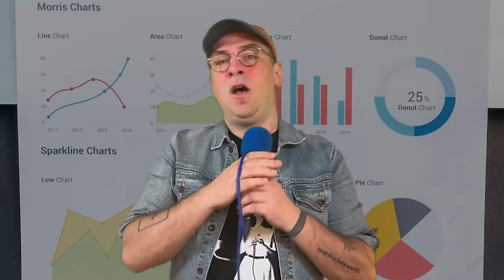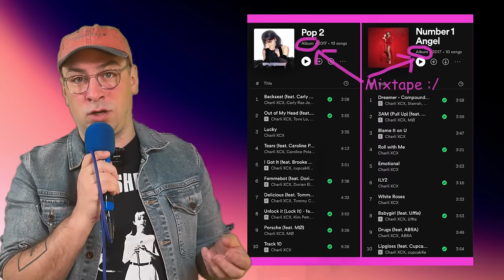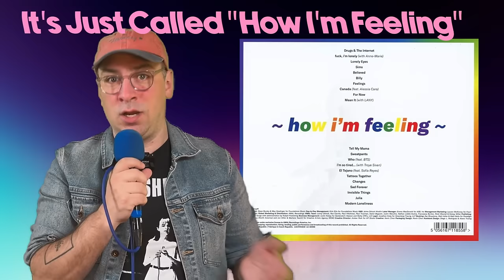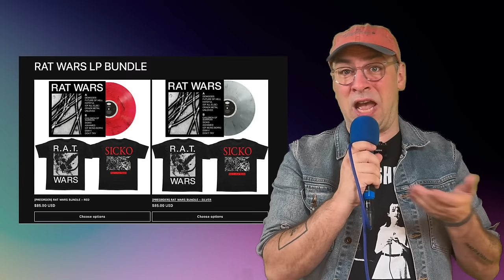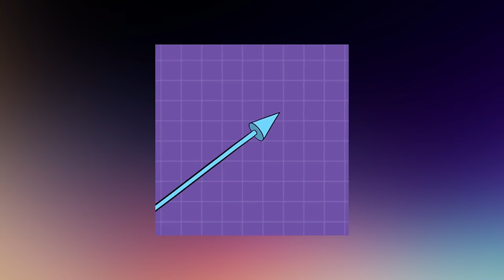How To Get An Album Millions Of Streams in 2024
Jesse Cannon debunks some popular misconceptions about the role of albums in an artist's career and explain why albums are not 'dead.' We discuss the artistic and financial importance of albums, how an album's definition can be flexible, and the transformative nature of albums in the streaming era. We also delve into various strategies for marketing your album effectively, ranging from pre-launch hype, and merchandising bundles, to post-launch content like remixes or deluxe editions. The video is meant to guide artists on how to utilize albums to grow their fan base and boost their career trajectory, even in the predominance of singles and track-oriented listening.

Chapters
00:43 Understanding the Concept of an Album
01:27 The Evolution of Albums in the Digital Era
02:51 The Artistic and Business Aspects of Albums
05:06 The Role of Albums in Artist-Listener Relationships
07:38 The Marketing Strategy for Albums
10:50 The Financial Benefits of Releasing an Album
13:20 Keeping the Conversation Going After Album Release

In the dynamic world of music and digital content, the relevance of albums continues to be a hotly debated topic, especially among YouTubers and content creators who often leverage controversial statements for views and monetization. Contrary to the provocative claims that "the album is dead," many artists still place immense value on their albums, treating them as significant artistic statements or milestones that mark an era in their careers. Albums offer a unique opportunity for artists to express themselves, connect with fans on a deeper level, and create a moment of reflection and anticipation within their fan base. This is evident in the careful attention and effort artists invest in crafting their albums, which goes beyond mere financial incentives, highlighting the album's enduring importance as a medium for artistic expression and fan engagement.

Understanding what an album truly represents in today's digital age is crucial for both artists and their audiences. Historically, albums served as a collection of songs meant to be experienced together, a concept that has remained relatively unchanged despite the evolution of music consumption from physical to digital formats. However, the digital era introduces flexibility in how albums can be presented and altered, offering artists creative freedom to redefine their albums post-release. This adaptability challenges traditional notions of what an album is, allowing it to be a dynamic entity that can reflect changes in an artist's vision or respond to cultural shifts. Despite these changes, the core function of an album as a cohesive artistic statement remains, serving as a testament to an artist's creative journey and a focal point for fan engagement and discussion.